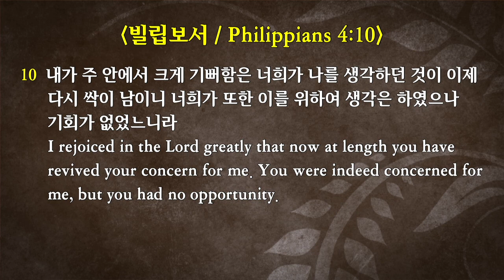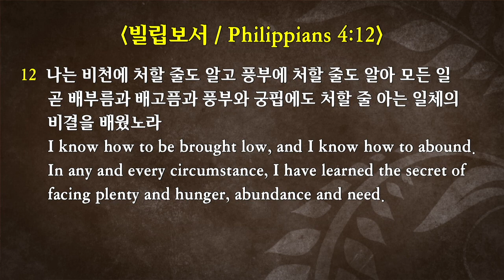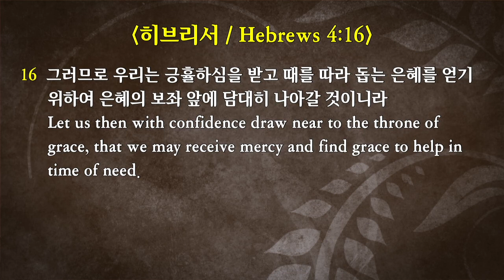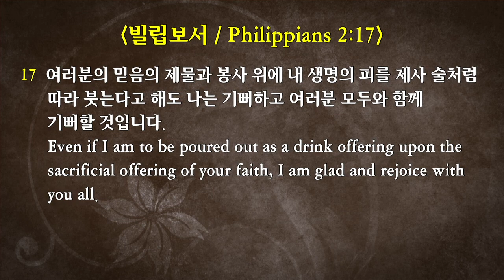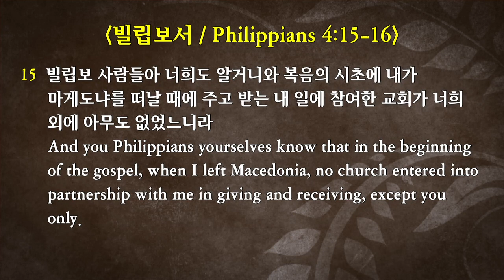2019-3-10 “빌립보서 강해 #16. 채워지는 기쁨” (빌 4:10-20)